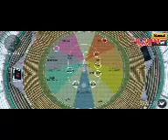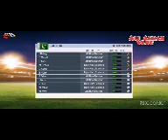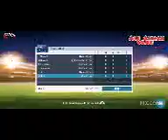Pakistan VS South Africa Game Cricket Match